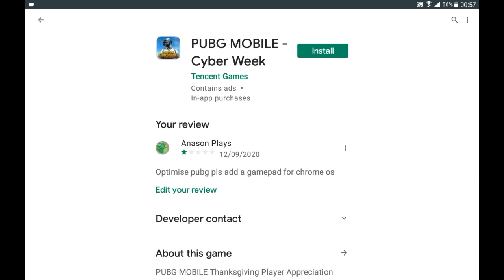I CRIED BECAUSE OF PUBG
FEW WEEKS AGO PUBG MOBILE CAME WITH A UPDATE AND THEY REDUCED THE SIZE OF THE GAME TO 500MB FROM 2GB SO I THOUGHT IT WILL LAG LESS BUT THEY ONLY REMOVED PRE DOWNLOADED MAPS THE GRAPHICS ARE THE SAME SO IT LAGS THE SAME AND GIVES THE SAME FPS SO I WILL SAY DO NOT DOWNLOAD IT LAGED BEFORE THE UPDATE ITS STILL THE SAME ANYWAY PLEASE LIKE AND SUBSCRIBE
.THANKS.